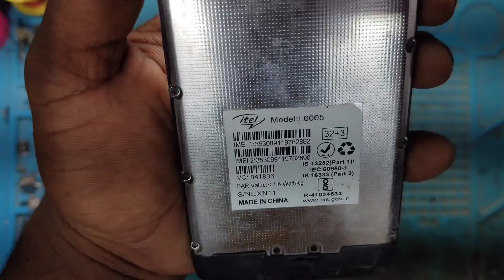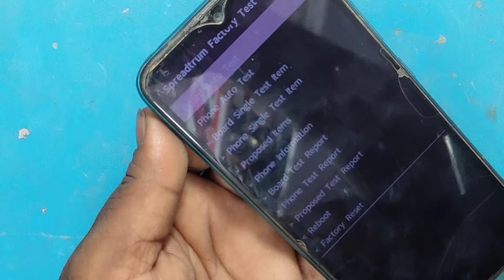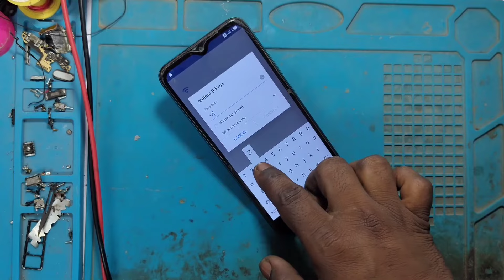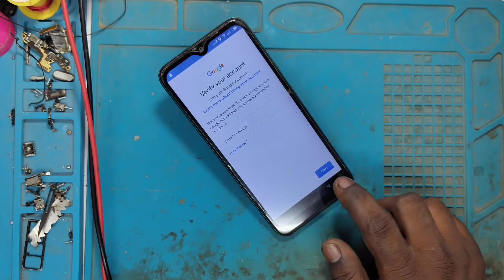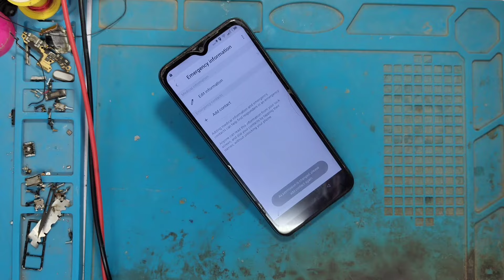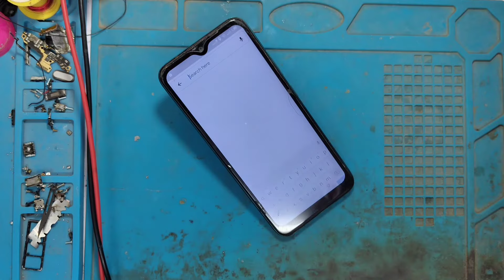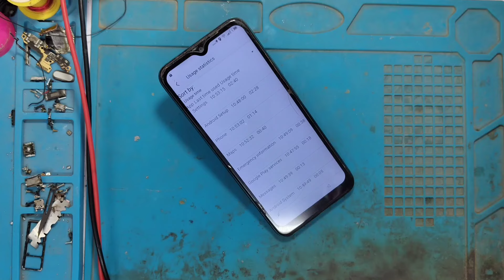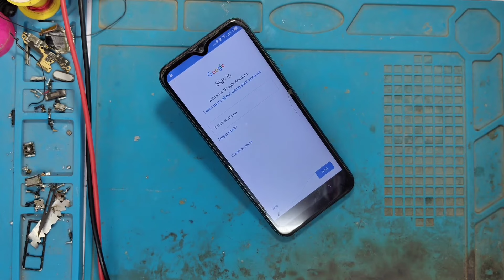itel vision 1 mobile ka lock kaise tode || itel L6005 hard reset pattern unlock aur frp bypass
hello guys aaj ki is video mein ham aap logon Ko {itel vision 1} (itel L6005) mobile ka pin pattern ya password lock ko unlock karke dikhane Wale Hain Bina laptop Bina computer ki madad se aap video ko and Tak jarur dekhen